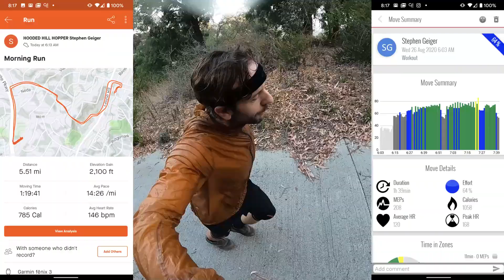ANABOLIC STEROIDS Feedback! Trail Running! (IMPOSSIBLE RUN #77)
2,100 Feet Elevation Gain! 5.51 Miles! 1,058 Calories!

0:00 - Start of Run
02:00 - Anabolic Steroid Feedback from Yesterday!
23:30 - SPRINT! and Finish Celebration!!! (42 Seconds New Record!)

The Concrete Wall! WATER TOWER Day!!! 2,100 feet elevation Gain. Over 25 Laps at 70 Ft Climb each. Set the time of 42 seconds for my fastest climb time again (Previous 44 Seconds). We'll improve each day!

Don't forget to check out the Finish Celebration!!!

We're Uploading Daily!!! No Days Off!!! Definitely enjoy all the support I get for these daily running Vlogs and Monday Hyperlapse videos. Hope you like the Commentary, throwing in some humor, and of course running tips and advice. I hope everyone finds these intense trail run workouts motivational and encourages us to push ourselves to the limit. These daily videos make great Virtual treadmill runs also!

Cols Muscle Power and Fitness

No Days off. Ever.

Question of the Day!: WWF or WCW?